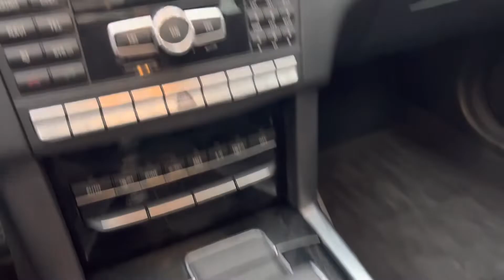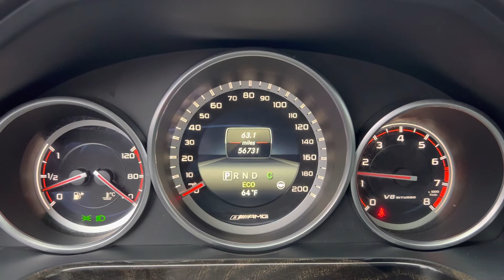For Sale 2014 Mercedes-Benz E63 AMG S 4MATIC - 952197